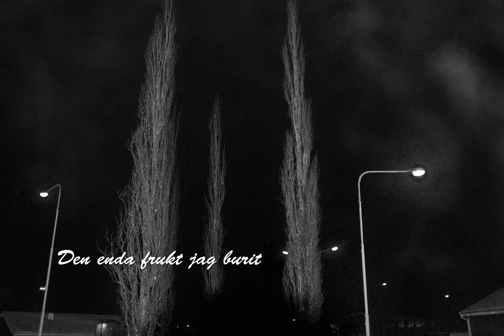Tolka en dikt